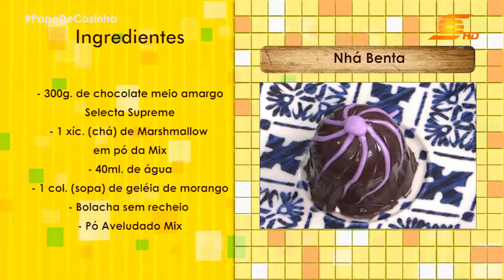PROGRAMA PAPO DE COZINHA - RECEITA NHÁ BENTA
A Nhá Benta é um doce de marshmallow, ou merengue, coberto com chocolate e que em sua base pode levar uma bolacha. Resumindo, é tudo de bom 😋. Assista o vídeo para conferir essa delícia de receita 😍.